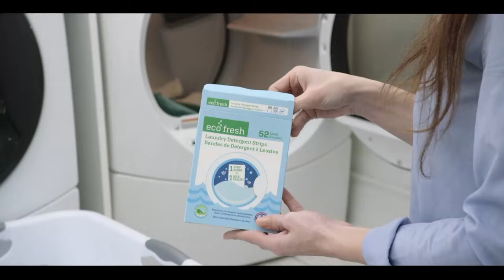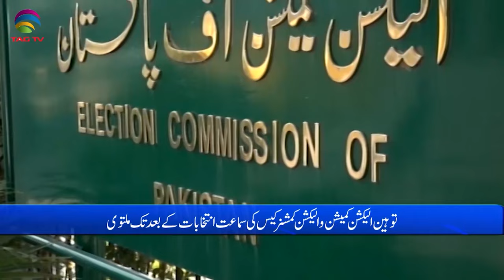Pakistan News Bulletin with Bushra khan - Jan 24, 2024